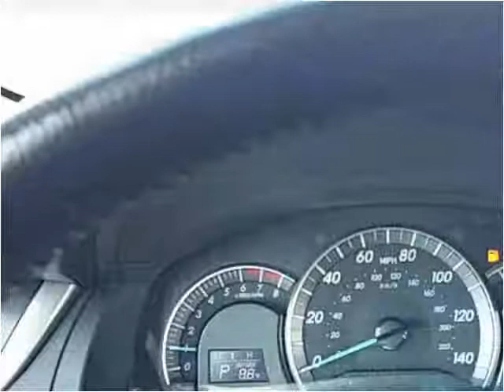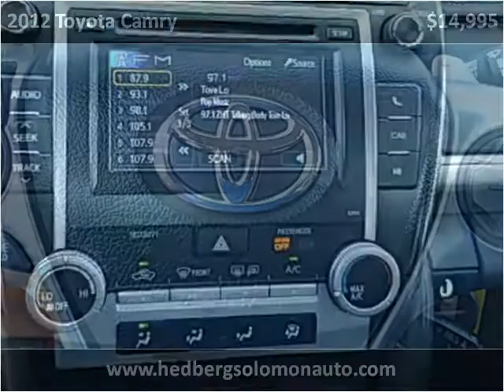2012 Toyota Camry Used Cars Salt Lake City UT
This 2012 Toyota Camry is available from Hedberg Solomon Auto Sales.